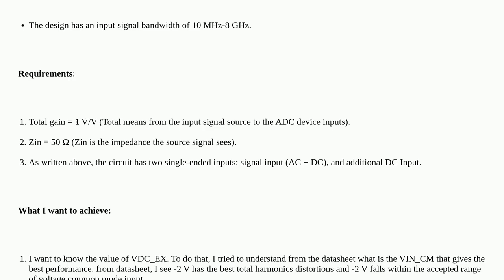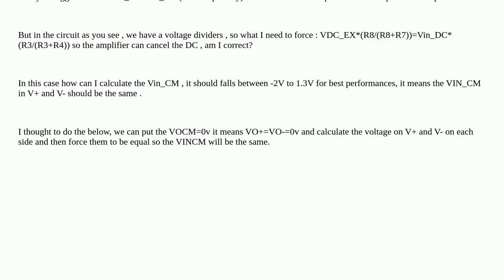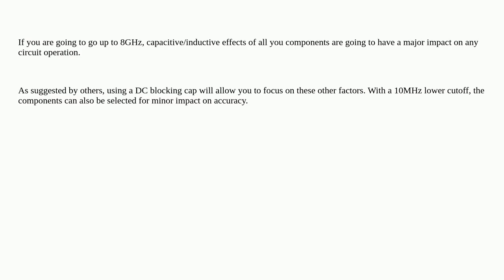Using external DC input to remove DC component from signal using differential-amplifier based cir...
Using external DC input to remove DC component from signal using differential-amplifier based circuit

A special thanks goes out to the community

  gain differential-amplifier operational-amplifier common-mode